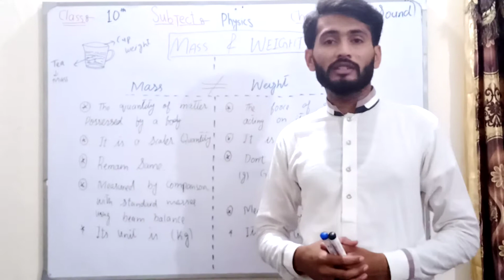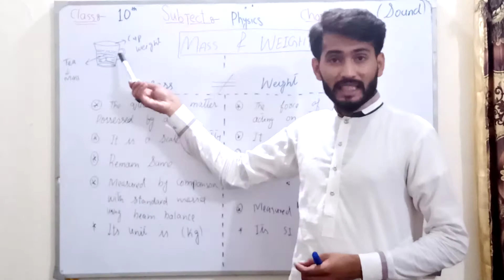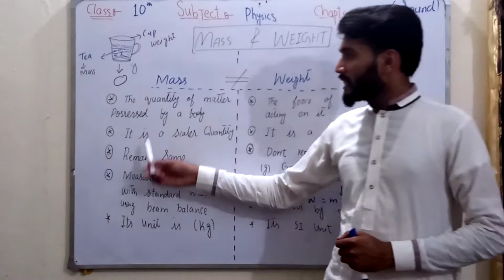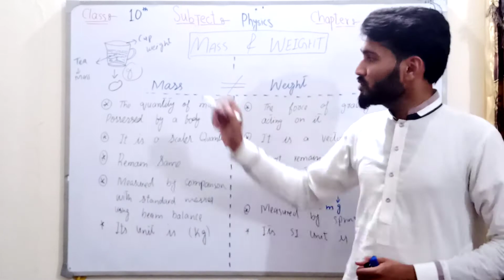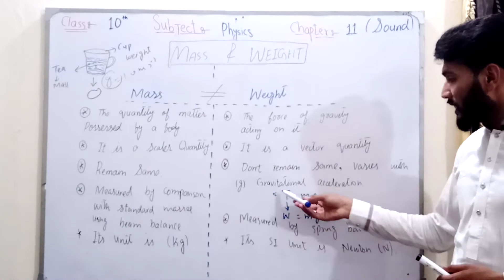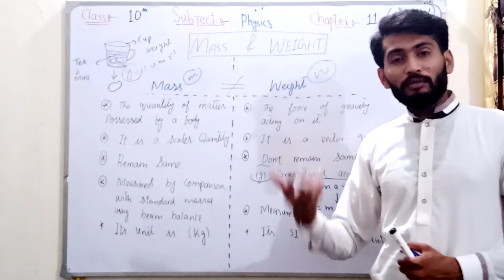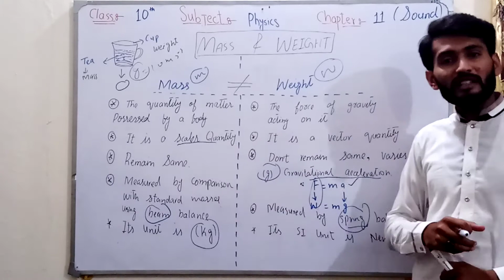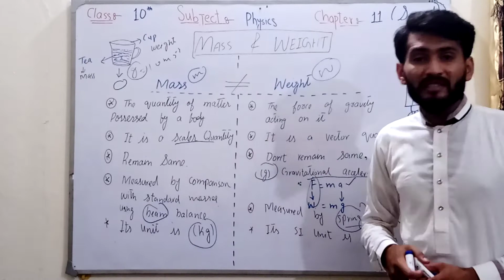Class 9th || Physics || Chap#03 || Dynamics || Topic 3.2 || MASS & WEIGHT